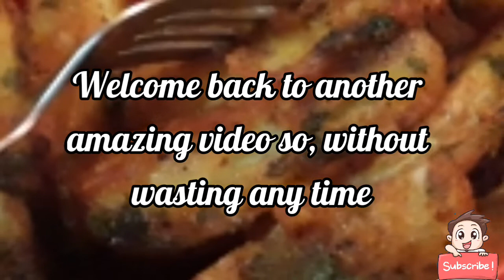FINGER LICKING POTATO WEDGES AND VANILLA MILKSHAKE LOCKDOWN RECIPE #5| Pablo's Pepper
EDITOR:- RAJARSHEE DAS PAUL

SHOT BY:- AVIJIT DAS PAUL

Chef:- Ruma Majumdar